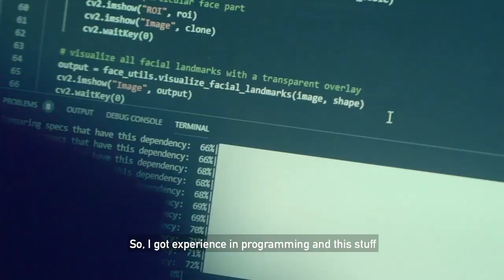Where Skill Meets Passion | AI Artathon 2020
The very first AI Artathon hosts over 300 designers and programmers to translate their passion in art through AI.